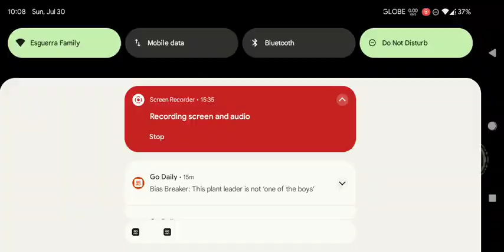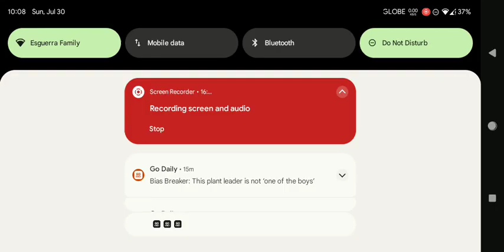Egg Ns One Piece Pirate Warrior 4 Luffy vs Kaido Final Fight on Poco f1